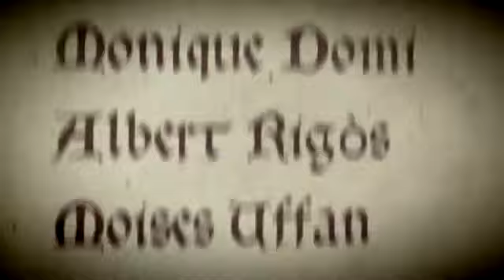El libro de las almas de Glenn Cooper